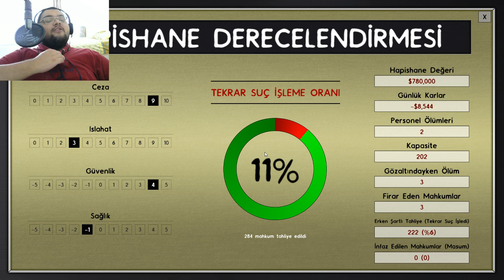SAVAŞ MEYDANI GİBİ HAPİSHANE - Prison Architect : Türkçe Oynanış - Bölüm 27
Prison Architect'in Türkçe Yama Oynanış Rehber Videosu İle Karşınızdayım Babuşlar. Bu Videomuzda Kaçış Modunda Oynayacağımız Hapishaneyi İnşa Ediyor Ve Kaçması İmkansız Hale Getirmeye Çalışıyoruz. İyi Seyirler.

Özel Açıklama